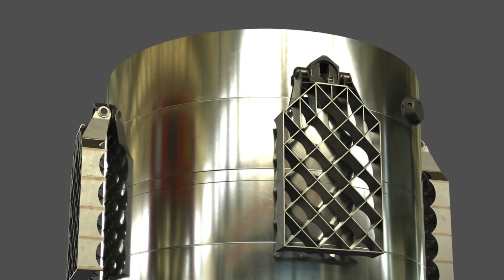Why SpaceX’s BN1 will never fly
SpaceX has built a massive massive new rocket down in Boca Chica Texas that will never fly. No, this isn’t clickbait, this particular rocket will never go to fly. in this video i will explain why!

Timestamps:

00:00 - intro
00:34 - SpaceX does not want BN1 to explode and destroy things
00:59 - Starship is more important
01:06 - Superheavy parody
01:10 - Superheavy is the cherry on-top
01:35 - LIKE & SUBSCRIBE FOR MORE CONTENT!
01:41 - BN1 "deal with it" parody
01:46 - Outro, but for real this time

BTW: sorry i have not been uploading regularly, had a few exams and covid-19 related interruptions to my upload schedule!

BTW: thank you so very much for 237 subs!!! it means a lot!